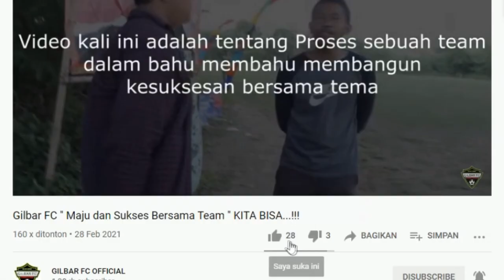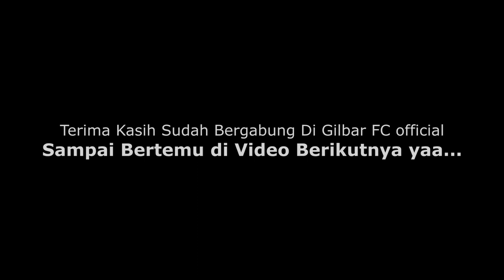Gilbar Futsal League 2021 " Ko Mirip Bayu Saptaji ya Personil Gilbar FC "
Seru, Mantabz, Keren itu kata - kata yang melekat di setiap pertandingan di Gilbar FC. Totalitas seluruh pemain yang membuat keren di tiap pertandingannya.